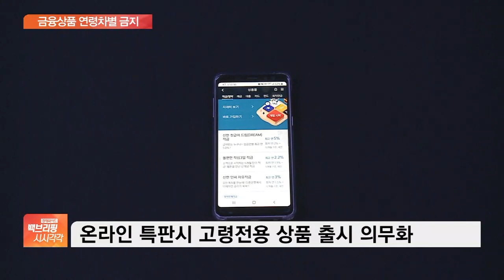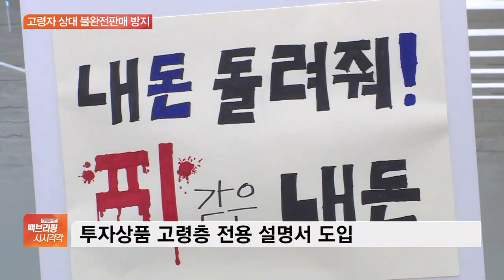“어르신 위한 금융 있다”…고령자 전용 앱·카드 출시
[앵커]

기대수명 증가로 고령층의 금융서비스 수요도 늘었지만 그간 불편을 겪는 경우가 많았는데요.

이를 줄이기 위한 정책이 추진됩니다.

오수영 기자 연결합니다.

어르신 전용 금융앱이 생기죠?

[기자]

네, 큰 글씨로 메뉴는 고령자들이 주로 이용하는 서비스 위주로 구성되며, 음성 인식도 활용됩니다.

'고령 친화 금융환경' 조성에 나선 금융당국이 앱 가이드라인을 만들고 있는데요.

금융사들이 자체 앱을 만들면 그 실적도 주기적으로 점검할 방침입니다.

[앵커]

연령별 금융상품 차별도 금지되죠?